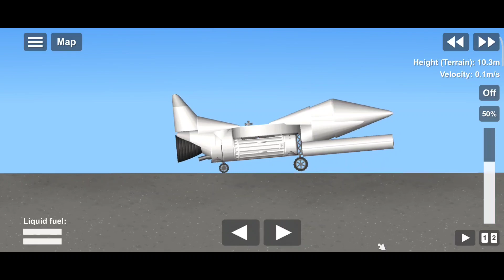Aircraft fighter VS anti aircraft in Space Flight Simulator